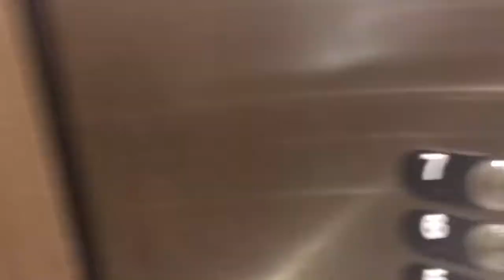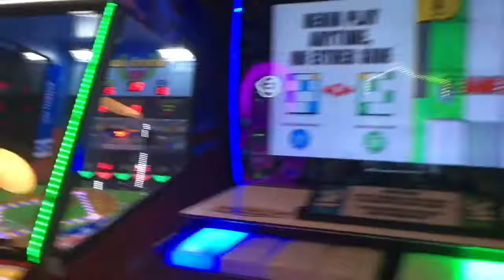The Kartrite Resorts & Indoor Water Park | Vlog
Monticello, NY❤️

You Have To Go 🍭❤️🍭

I don’t own any copyrights to this music or beat ✊🏾